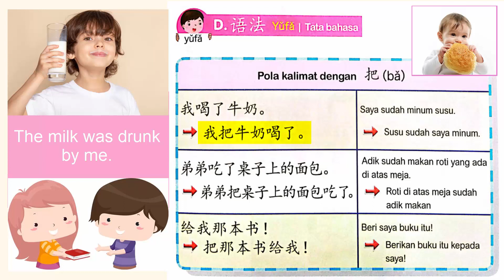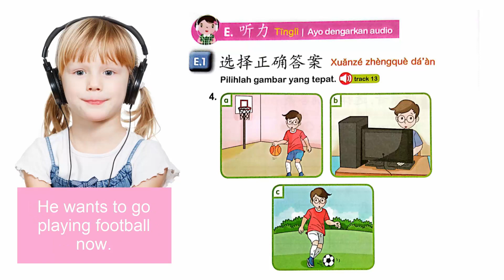Learn Mandarin For Beginner Meihua Book 4 Page 39 - 42